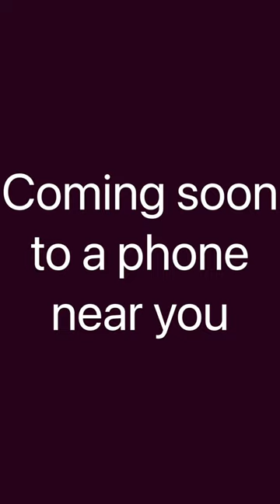Traxxas RC truck trailer ￼